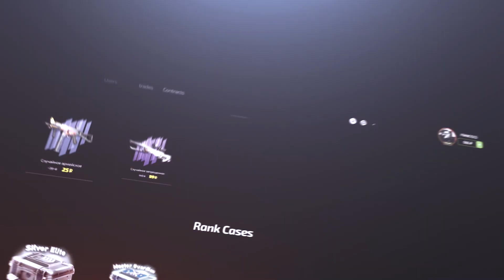O SEGREDO PARA VOCÊ TER MAIS IMPACTO DENTRO DAS PARTIDAS DE CS!- CS:GO DICAS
🧁 CORRE LÁ NO SITE DE ABRIR CAIXAS PRA AJUDAR O CANAL!
🧁 TA AFIM DE UMAS SKINS SUPER BARATAS? CORRE LÁ NA GODOI SKIN STORE!

Falaaaaaa galera do canal CAKEPLAY aqui quem fala é o CAKE e no vídeo de hoje eu quero mostrar para vocês o segredo pra você ter mais impacto dentro das partidas e melhorar no  CS! Pra mais vídeos com dicas de Counter-Strike: Global Offensive da uma checada na playlist "DICAS DE CS:GO" ou procure por vídeos com o fim "CS:GO DICAS"

✅ Contato profissional

✅ Tudo do meu jogo (CFG, Sensibilidade, Resolução)

OBRIGADO s2.